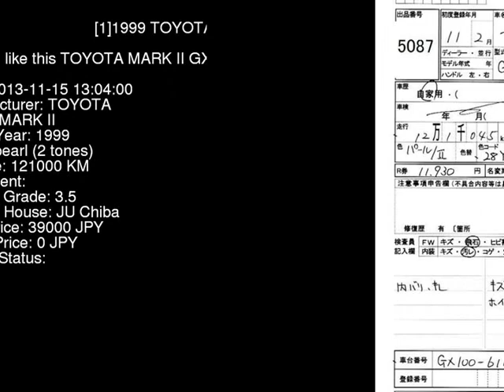1999 TOYOTA MARK II GX100 - Japanese Used Car For Sale Japan Auction Import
1999 TOYOTA MARK II  GX100 - Japanese Used Car For Sale Japan Auction Import GX100,TOYOTA,MARK_II,jdmvip,vip,jdm,cars,japan,jdmvip.com,japanesecars,usedcars Japanese Used JDM Car For Sale At Auction in Japan for Import